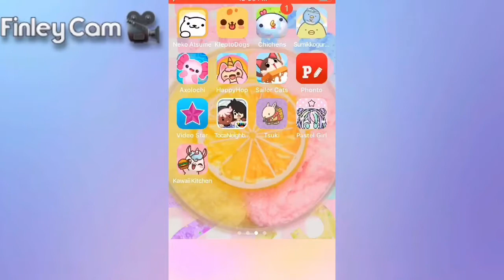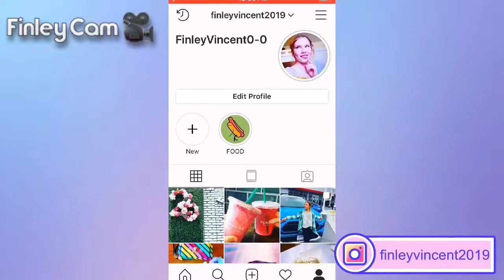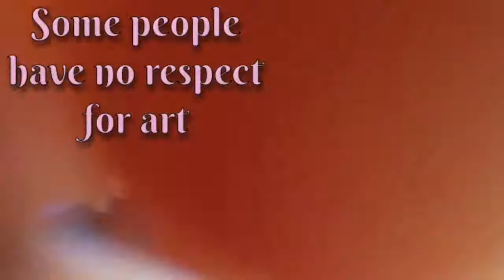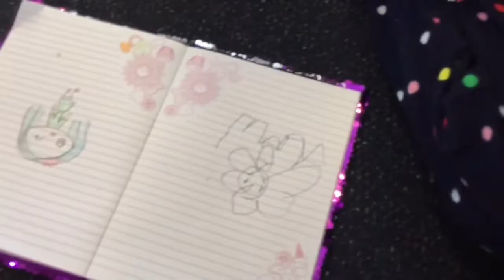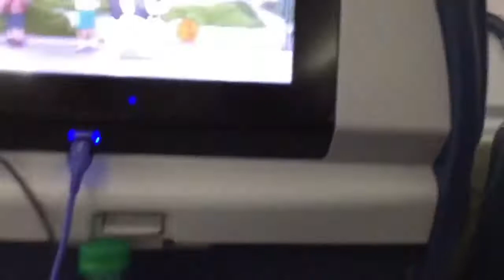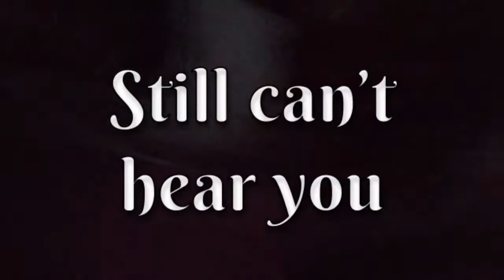To England!!! Travel Vlog | Panda Sisters